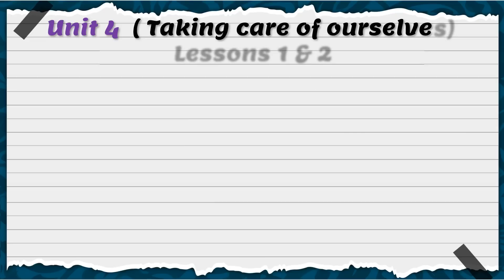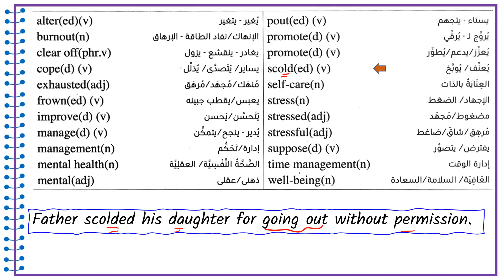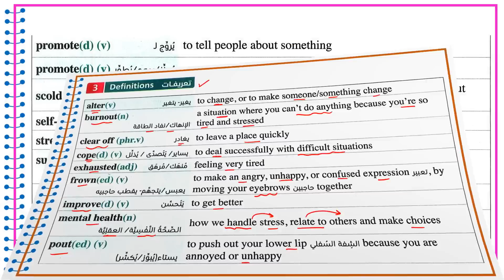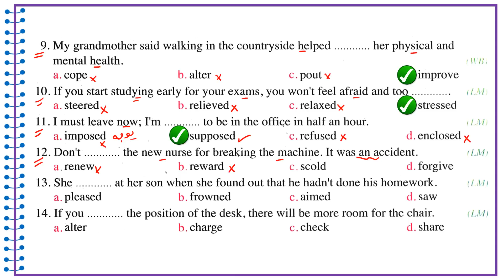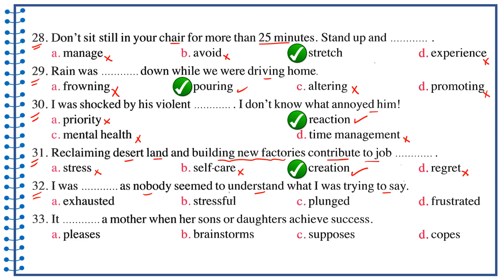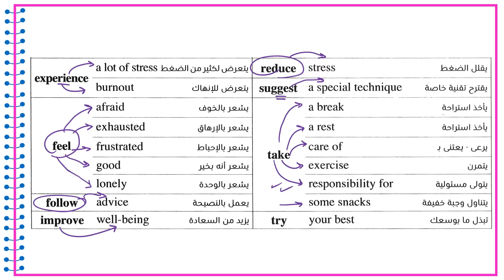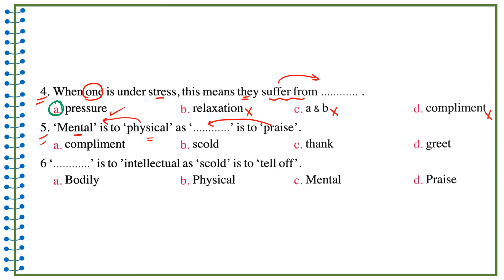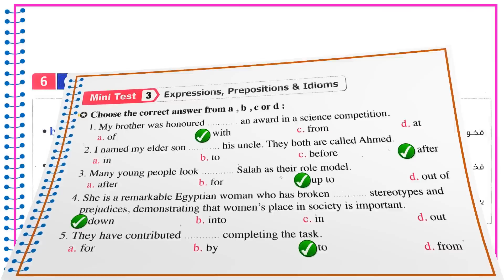حل unit 4 للصف الثالث الثانوي كتاب المعاصر كلمات يونت 4 للصف الثالث الثانوي انجليزي 2024 الدرس 1-2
حل unit 4 للصف الثالث الثانوي كتاب المعاصر
حل كلمات يونت 4 للصف الثالث الثانوي كتاب المعاصر
unit 4 للصف الثالث الثانوى
الوحده الرابعه انجليزي تالته ثانوي
حل يونت 4 للصف الثالث الثانوي كتاب المعاصر
شرح كلمات يونت 4 تالته ثانوي
قراءه كلمات الوحده الرابعة انجليزي تالته ثانوي كتاب المعاصر